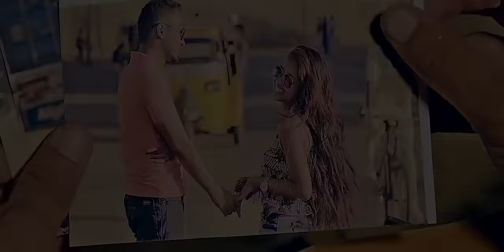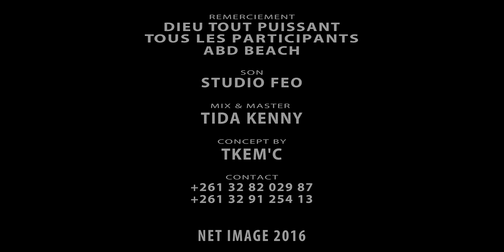Mahery - Say You Goodbye ft. Tkem'C [Official Music Video] Nouveaute Gasy 2016